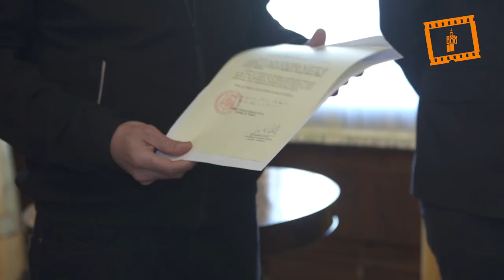El sacerdote Álvaro Almenar nombrado nuevo capellán del Valencia CF por el cardenal Cañizares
El cardenal arzobispo de Valencia, Antonio Cañizares, ha nombrado nuevo capellán del Valencia CF al sacerdote diocesano Álvaro Almenar Picallo, vicerrector de la Basílica de la Virgen de los Desamparados y canónigo celador del Santo Cáliz de la Catedral de Valencia.